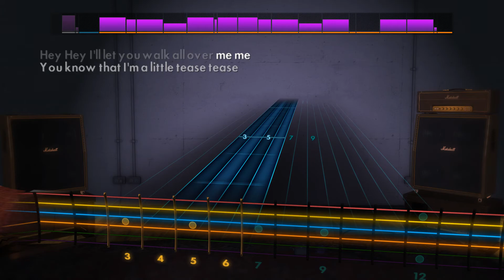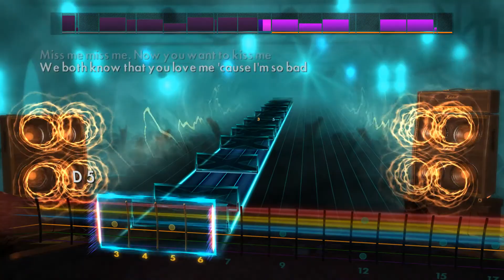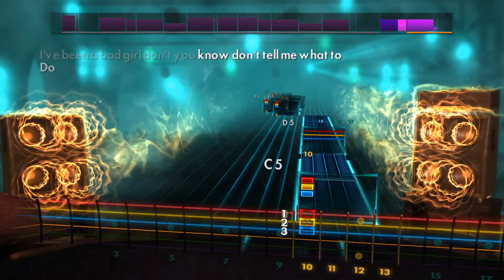Avril Lavigne - Bad Girl ft. Marilyn Manson (Rocksmith 2014 Remastered)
a.k.a the daddy issues anthem